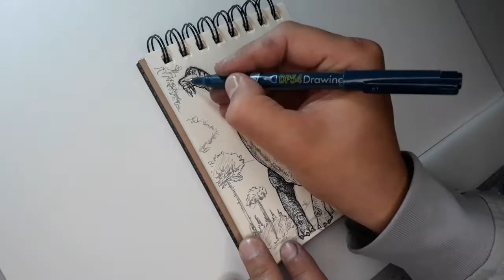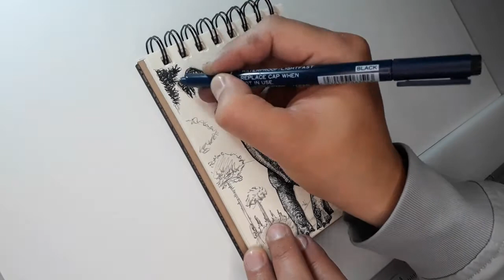BRACHIOSAURUS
Hola, amigos! Hoy comienza el reto dinochallenge al que con gusto acepté el reto de mi colega Alcides Marcano. En este video estaré dibujando el Brachiosaurus, que hizo aparición en la primera película de Steven Spielberg, Jurassic Park. Durante esta semana se realizará este reto.